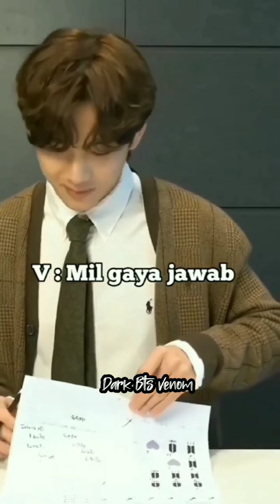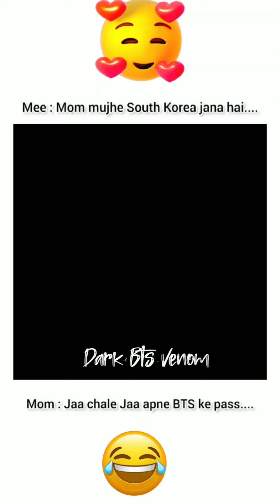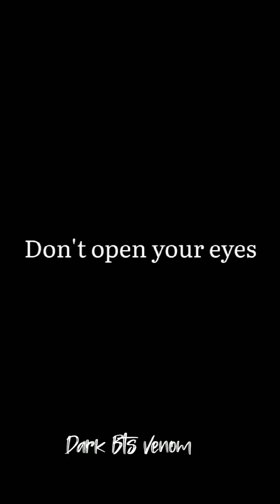Bts hindi funny dubbing 😂//Most funny videos 😜//try to not laugh Army 🤭💜Part-59